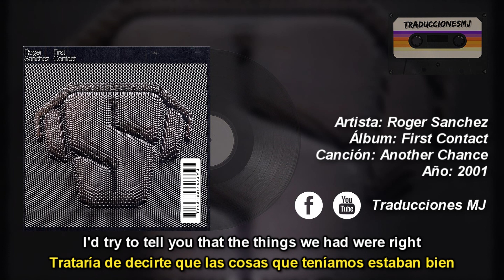Another Chance de Roger Sanchez Traducida y Subtitulada al Español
[Official Lyrics]
Nivel de Dificultad: Fácil